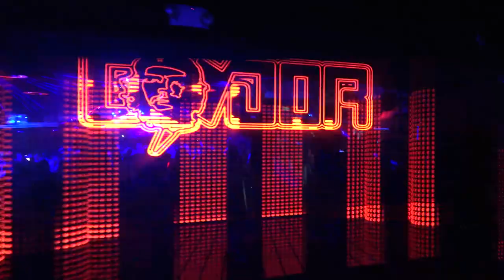ASI BAILA CUMBIA UN CHILANGO EN NUEVA YORK UN ESTRENO MAS DE SONIDO CONDOR EN VIVO CLUB LA BOOM